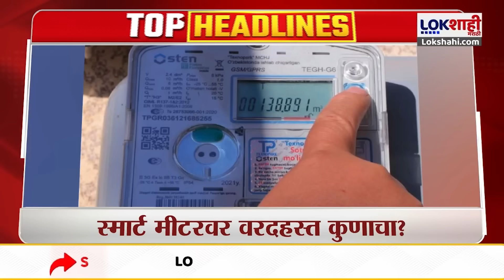Headlines | सकाळी 8.30 च्या हेडलाईन्स 14 June 2024 | Lokshahi Marathi Headlines | Marathi News